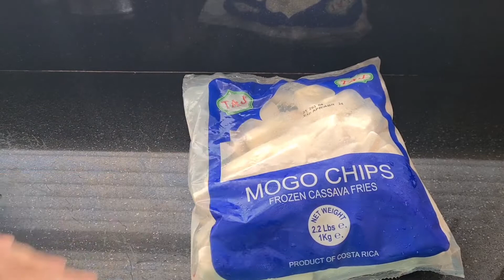Kenyan Style Mogo Chips/Kenyan Street Food/Frozen Cassava Chips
This is my Ama Jee 's (Mother in law) recipe of making Kenyan Style Mogo Chips!

Ingredients:
                     1 Kg Frozen Cassava Chips/Mogo Chips

1 Litre of Sunflower Oil
1/2 Teaspoon of Salt
1/2 Teaspoon of Red Chilli Powder
1/2 Lemon
Water